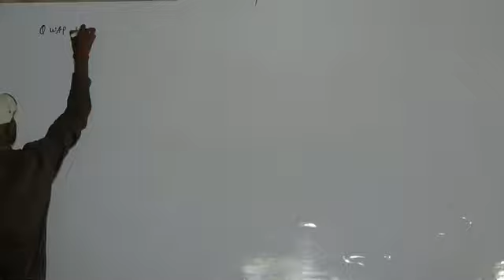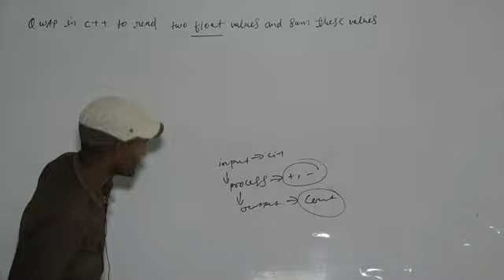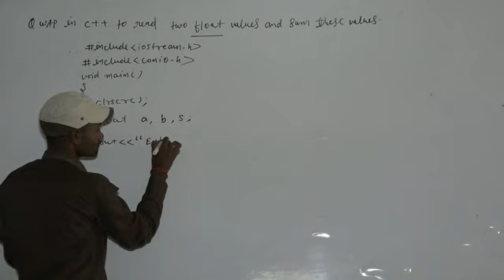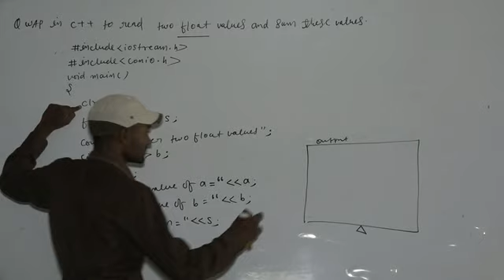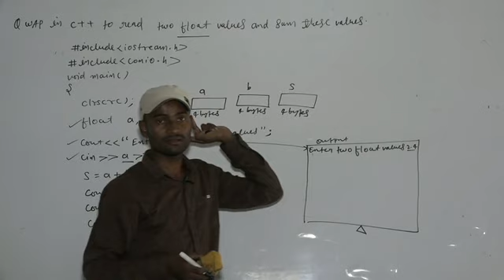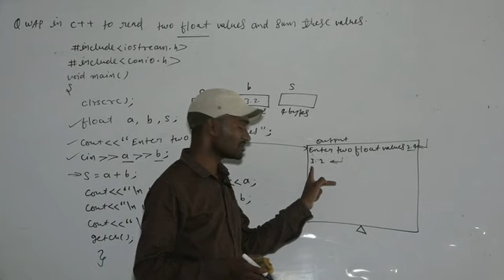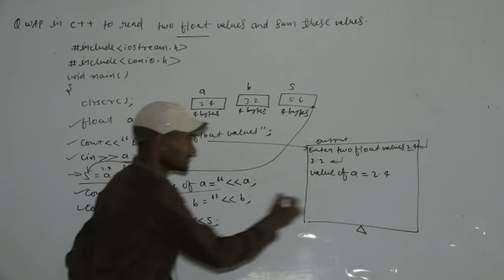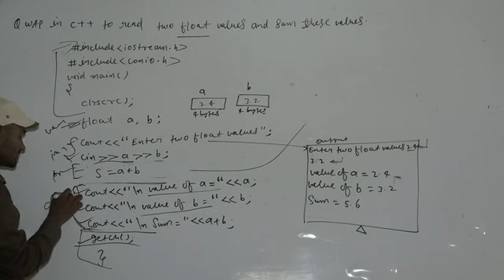C++ Revision Tour_Computer Science_Class XII Video 29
Computer Science#C++ Revision Tour#Geeta Science Inter